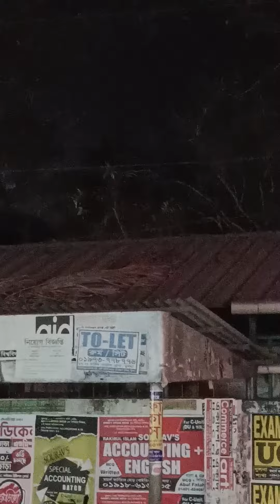khulna unnayon mela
today i will show that khulna unnayon mela lighting